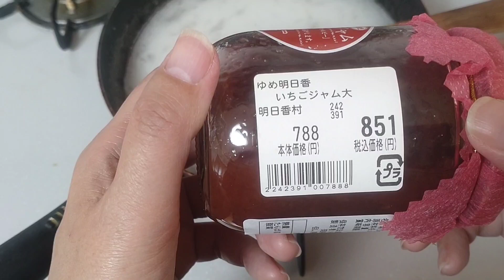(272)あの映画に出てきたお菓子を作ってみます#ナルニア国物語#ターキッシュデライト#ロクム